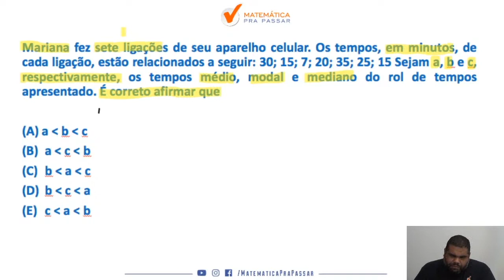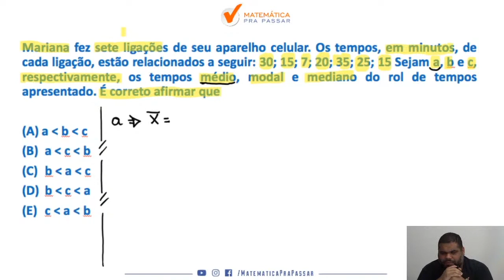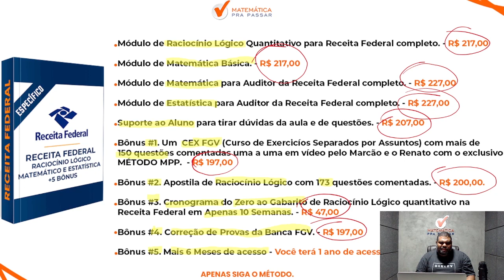Estatística para Receita Federal | Pare de errar Medidas de tendência Central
Quer aprender Estatística para Receita Federal?

Se você vai fazer a prova da receita federal, e está desesperado pois não sabe o que fazer,  você precisa assistir esse vídeo.

Nesse vídeo, nosso professor,  Marcão, sem enrolação, te mostra Estatística para Receita Federal e vai te passar algumas dicas sobre o conteúdo de exatas para você detonar na hora da prova;

Aperte o Play e aprenda Estatística para Receita Federal com o Método MPP.